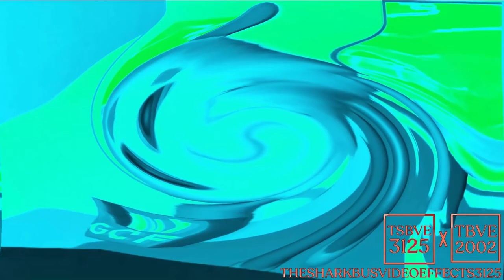Sonic X - Go Go Go Go Go Go Go Go Go Go Go! Render Pack Collection EXTENDED ^ 2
Effects:
Normal
G Major 4
Pika Major
X Commited Die
I Wind Of X Is
Embarrassed X
X Isn't Working Again
PowerCityNight
Red Sponge
Slow Voice
Low Voice
50% Speed
Swist Major
BluePower
Light Up X!
Crying Squared
C Major
Ensemble Effect 6.0
JSVE Major 3
OT's First Effect
OT's Crying Effect
MT/SP Combo
Pixtracker Major 8
Asleep
Conga Busher
G Major 14
Radioup V23
Round 2 Logoduels 4th Effect
OT's I KILLED X
X Is High
X Major 4096
Extreme Rage
Earth Tones
Pitch Black
Russia Major
BanjoVococer
Sponge 2.0
NSWIDTX
Mirror And Other
Conga Busher 2.0
G Major 2
Wiggle Major
Crying
SaxophoneVocoder
G Major 2 (Again)
R Major 2002
Dizzy Major
Does Respond
Right Mirrored
Wavey X
Old School
G Major 5
X Is High (Again)
Laughing X
Autistic X
Spanish Major
Pure Lime
PowerCityMidnight
SV/OQ Combo
E Major 763
SCARIEST X EVER
Harsh Effect 3.0
Videoup V55
Ives
Green Apple Juice
Round 2 Logoduels 4th Effect (Again)
X Isn't Working Again (Again)
PowerLightBlueInvertFat
Right Mirrored (Again)
Autistic X (Again)
Phased Effect 4.0
Minions Major 3
Happy X
X Caught A Cold
Dragorange Fruit Juice
Polish Major
2.0 NSWIDTX
Conga Busher (Again)
Earth Tones (Again)
Rollercoaster Major 998
SonyVegasProChorded
FKFJGRH170499 Effect
G Major 6100
Hebrew Major
TrackUp V1
Pixitracker Major 6583
ForDrumsYellowInvertFat
Shuric Scan Percussion
My Doomsday Effect
SCARIEST X EVER (Again)
RJ Kumars G Major 14
Afternoon Major
400% Speed
YouTubeChorded
Ensemble Effect 2.0
4ormulator V9
Videoup V10
G Major 15 (LOUD)